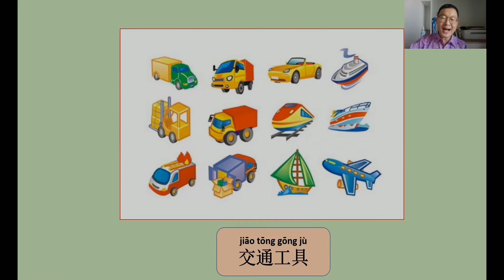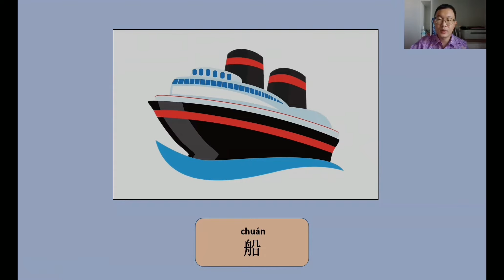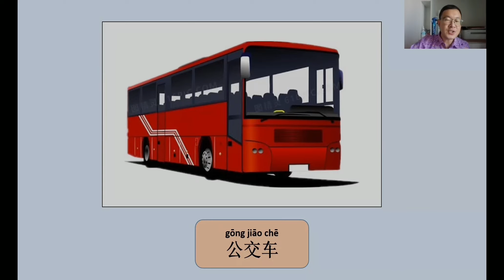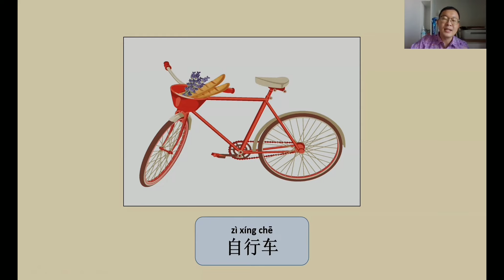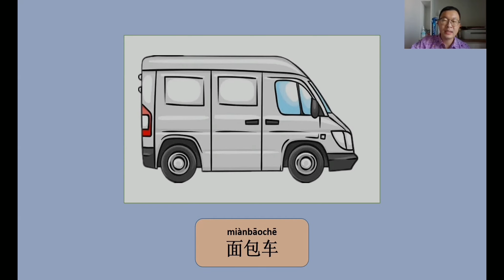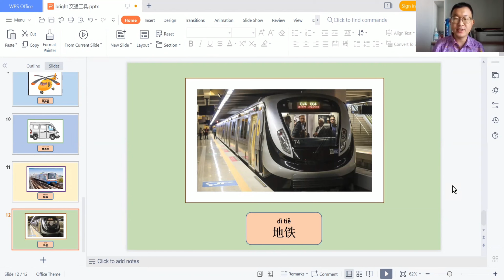Wat Chalor School Chinese Li Yang 交通工具